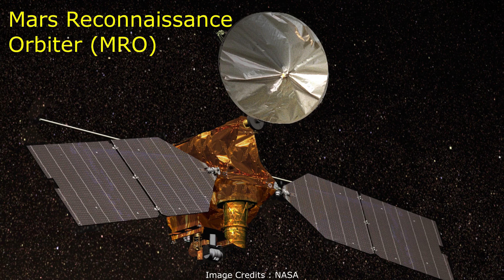Have you seen the Chinese Zhurong rover from Space?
අගහරු මතුපිට ඇති චීන, Zhurong රෝවරය නාසා ආයතනයේ Mars Reconnaissance Orbiter (MRO) යානය මඟින් ඡායාරූප ගත කර තිබෙනවා. ඒ පිළිබඳව මෙයින් විස්තර වනවා. Have you seen the Chinese Zhurong rover from Space. Zhurong gets a mission extension. latest pictures taken by Zhurog rover. Zhurong mission. Chinese martian rover. Chinese rover. Zhurong rover. tianwen-1 mission. Chinese martian mission. perseverance rover. perseverance. mars 2020. perseverance rover landing. perseverance rover update. perseverance images. perseverance images from mars. ingenuity. ingenuity helicopter. astronomy sinhala. science sinhala. sinhala science video. physics sinhala. vishwaya sinhalen.

NASA
CNSA
NASA/JPL-Caltech/UArizona